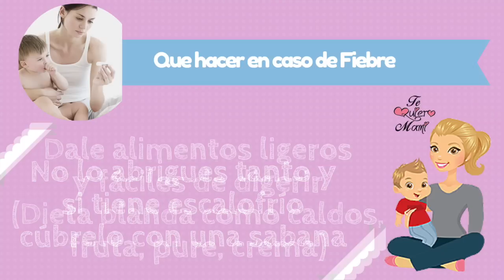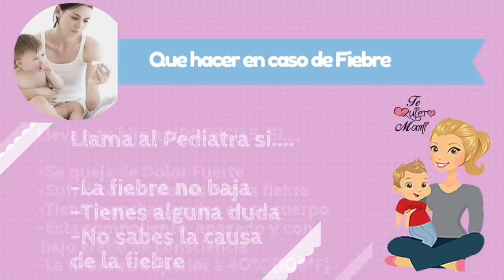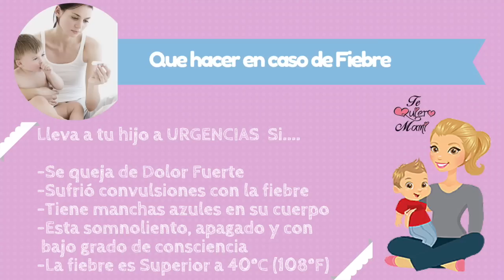Que hacer para BAJAR LA FIEBRE de tu BEBE o HIJO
12 tips sobre que debemos hacer para bajar, quitar o tratar la Fiebre Alta en nuestros hijos, si no sabes que hacer para bajarle la fiebre a tu bebe sigue estos prácticos consejos para ayudar a que tu hijo se sienta mejor.

que hace que la temperatura corporal de nuestros hijos suba y se produzca la fiebre en nuestros niños,la fiebre puede ser causada por la salida de los dientes, la fiebre puede ser causada despues de colocarle las vacunas a nuestros hijos, la fiebre puede ser causada por gripe o alguna infección, la fiebre puede ser causada por insolación, la fiebre puede ser causada por que nuestros hijos han ingerido pocos líquidos, hay muchas causas por las que la temperatura de nuestros hijos se eleva causando una fiebre o febricula alta.

Como puedo bajarle la fiebre a mi bebe, como puedo bajarle la fiebre a mi hijo, como puedo bajarle la fiebre a mi niño.